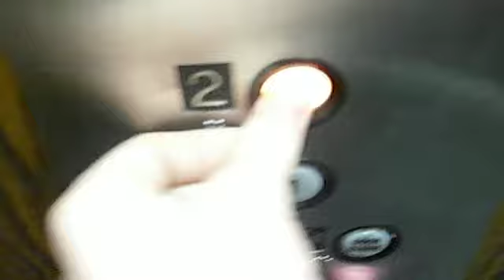OTIS Elevator at the Impression 5 museum in Lansing, MI